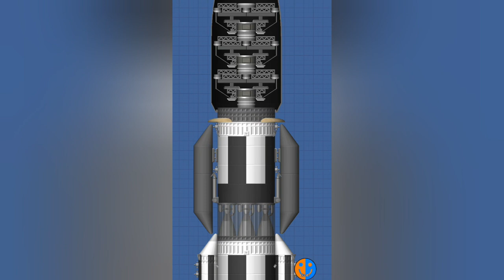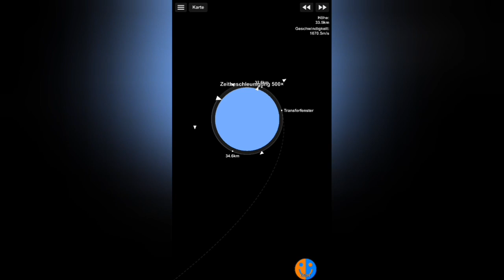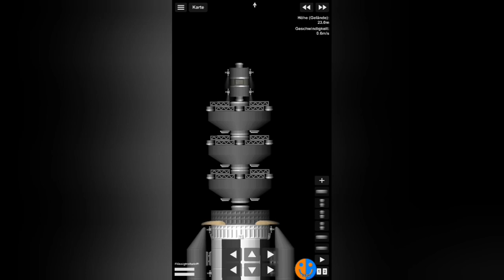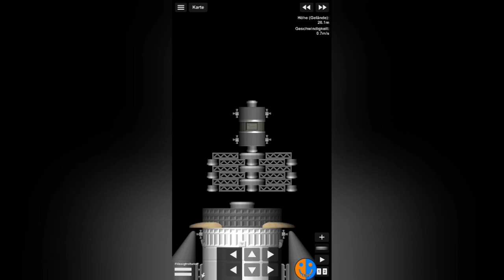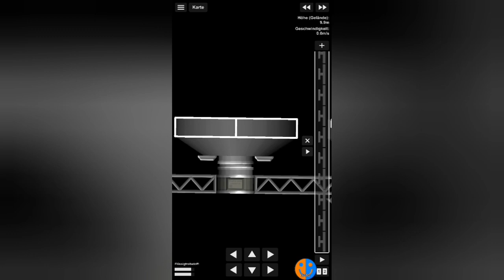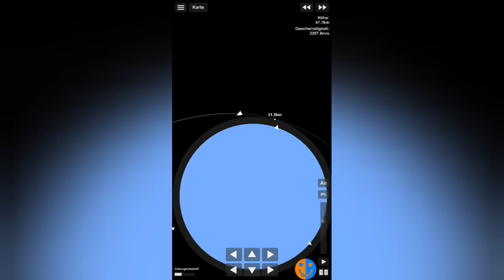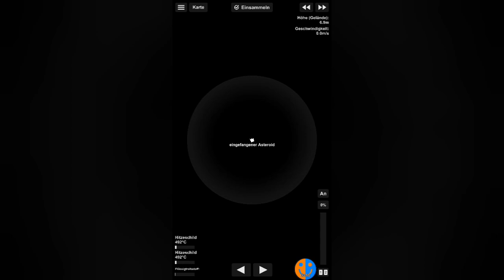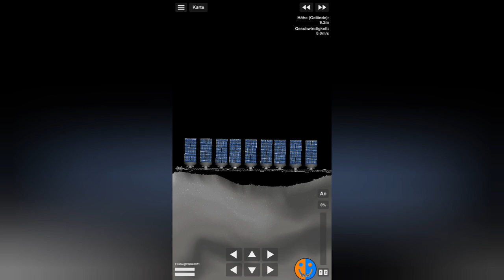Strom für die Asteroiden-Basis | SFS Colony #64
Musiker: Xuxiao